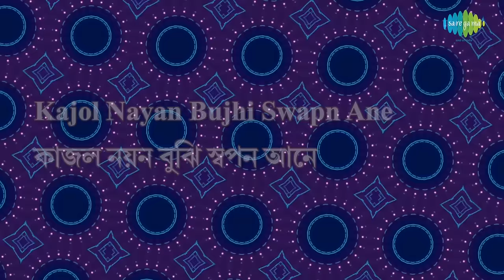Balo Ki Achhe Go | Best Of Rahul Deb Burman | R.D.Burman | Lyrical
Enjoy the song ''Balo Ki Achhe Go" with Bengali & English Lyrics sung by R.D.Burman from the Album Best Of Rahul Deb Burman.

Song: Balo Ki Achhe Go
Artist: R.D.Burman
Music Director: R.D.Burman
Lyricist: Swapan Chakraborty
Album Title: Best Of Rahul Deb Burman